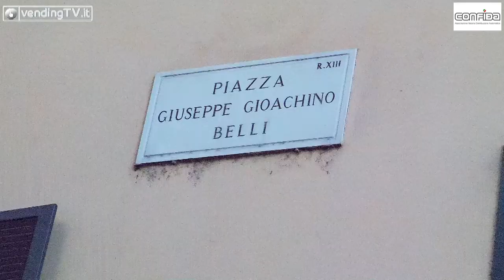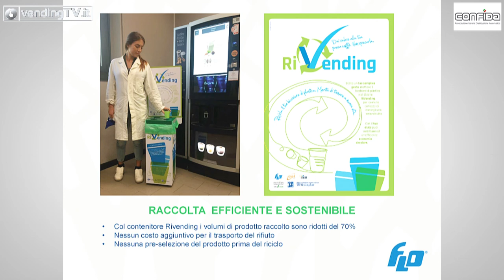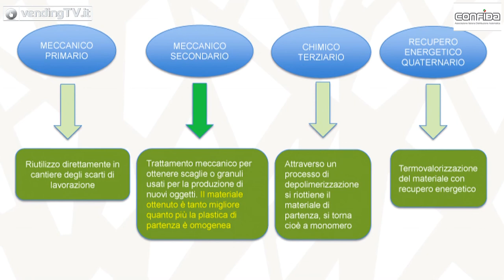STATI GENERALI DEL VENDING 2018 - Fabio Russo intervista Massimo Trapletti